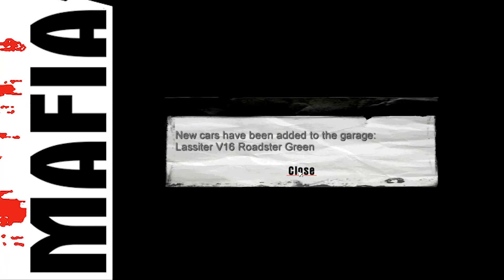Let's Play Mafia Part 13. Bon Appétit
In 1930, local taxi driver Thomas "Tommy" Angelo finds himself strong-armed into helping two members of the Salieri family - Paulie and Sam - escape an ambush by the Morello family. Upon successfully escaping their attackers and reaching a restaurant owned by their mob boss Don Ennio Salieri, Tommy is compensated for his help and promised a favor.

MPV Tech